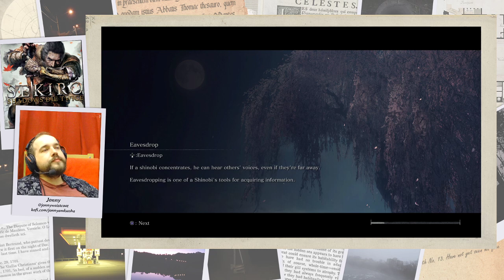Sekiro: Shadows Die Twice part 5 - Monk-y Boos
Part 5 of my playthrough of Sekiro: Shadows Die Twice